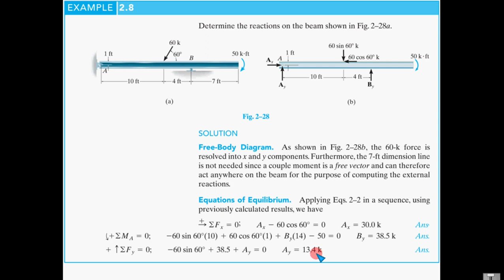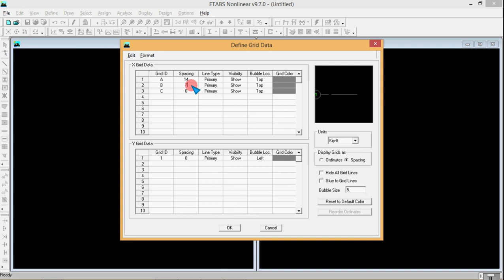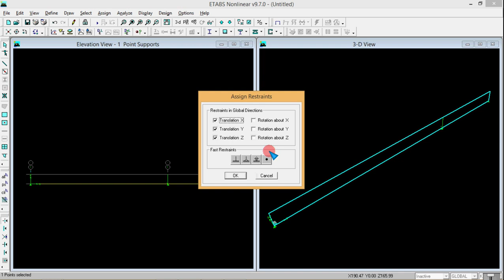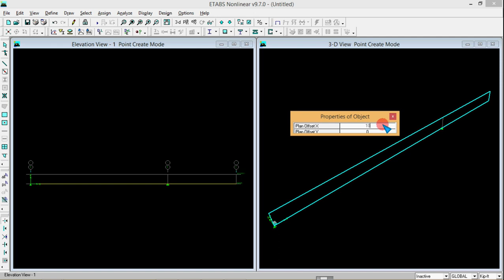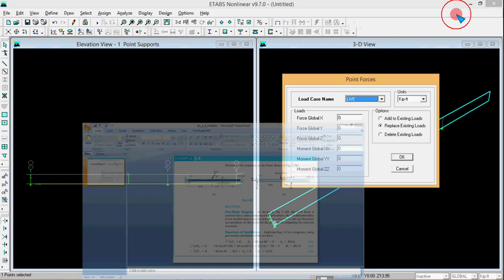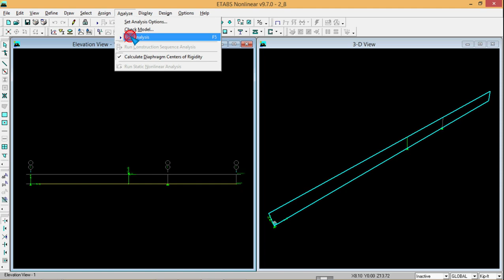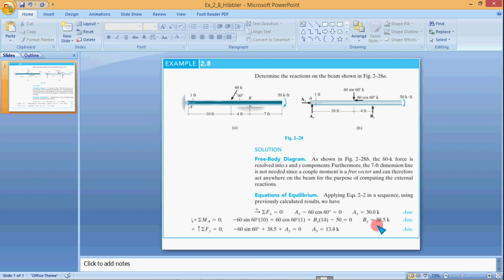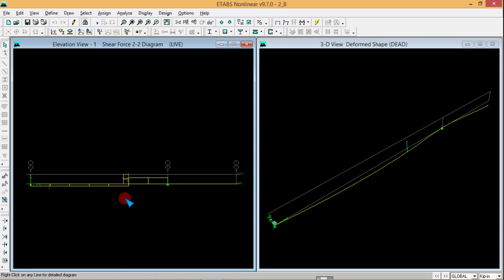Etabs Tutorial(Bangla) || Beam Example-7 || Inclined Load & Point Moment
There is a beam example from the book Structural analysis by R.C Hibbeler for hand calculation of support reaction. This lecture try to model that beam in Etabs and validate the results.